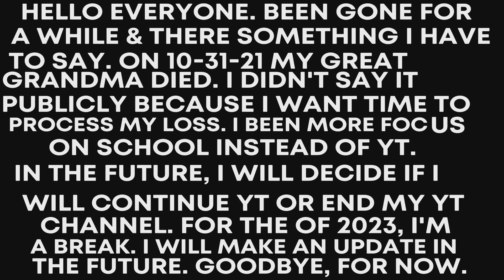Goodbye, for now.